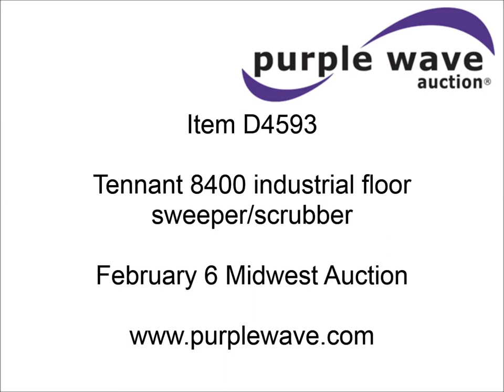Tennant 8400 industrial floor sweeper/scrubber for sale | sold at auction February 6, 2013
Tennant 8400 industrial floor sweeper/scrubber
3,114 hours on meter
Four cylinder gas engine
60" sweep path
48" scrub path
1,200 lb hopper cap
GVWR 7,000 lbs
Operational
Needs scrubbing brushes replaced
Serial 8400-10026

It was located in Olathe, KS, and we sold it to the highest bidder for $2,695.